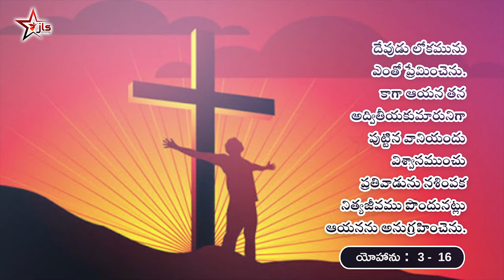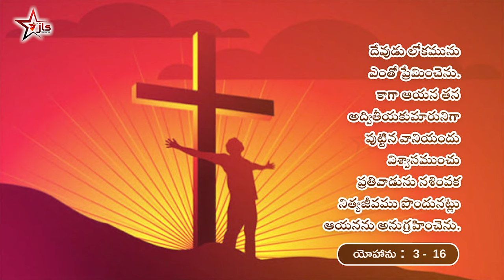ప్రతి దినము దేవుని వాగ్ధానం ,Prathi Dinam Devuni Vagdanam (4k) (February 22 - 2020) / God Bless You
Welcome to jesus lyrical songs Official Channel.Jesus Songs is a Telugu Christian Youtube channel that provides you all the latest Telugu Jesus songs and Telugu Jesus Lyrics up to date. In this channel, you can also get all Telugu Christian songs, Jesus songs Lyrics in Telugu, Telugu Yesu christ songs, yahova songs with telugu Lyrics.Click to Subscribe us on Youtube Channel

Connect us at 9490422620 Latest Telugu Christian lyrical songs
Latest Good Friday songs 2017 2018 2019.